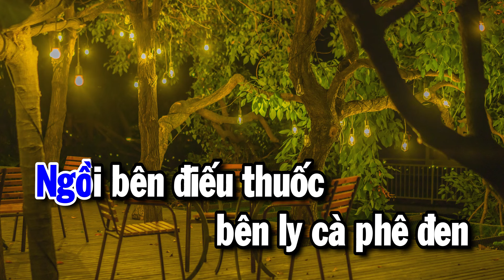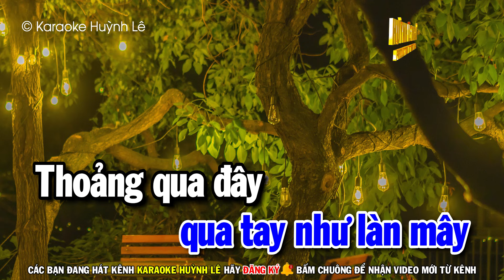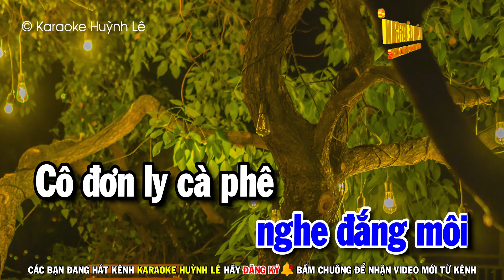Karaoke Ly Cà Phê Cô Đơn Tone Nam C#m ( Beat Hay ) Huỳnh Lê